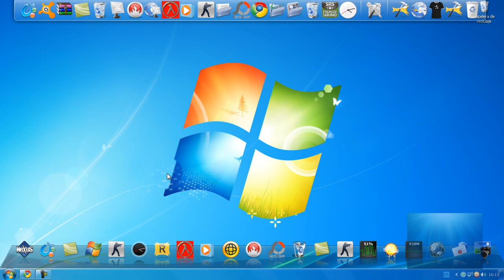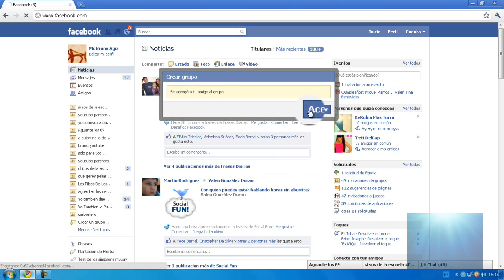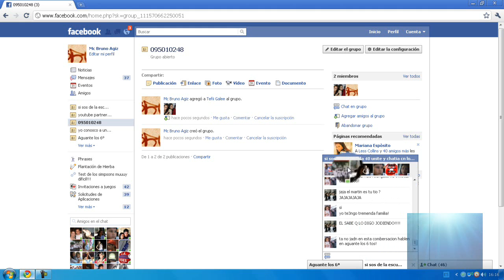como crear un grupo de facebook (y chatiar con los integrantes)